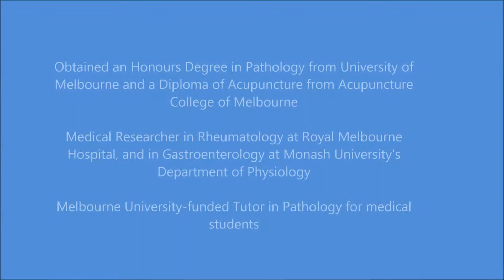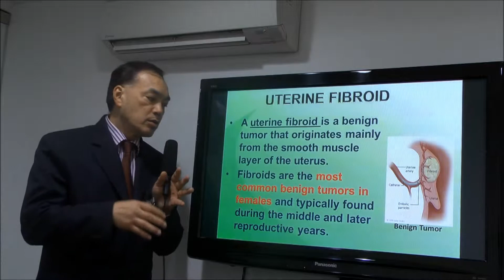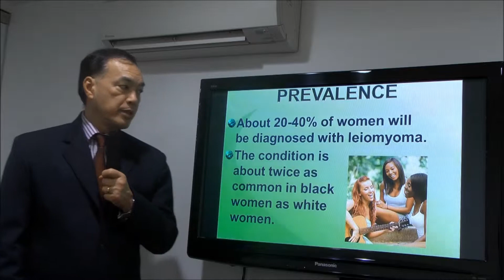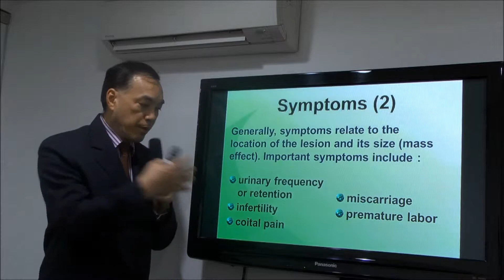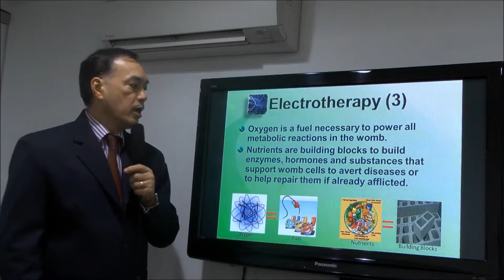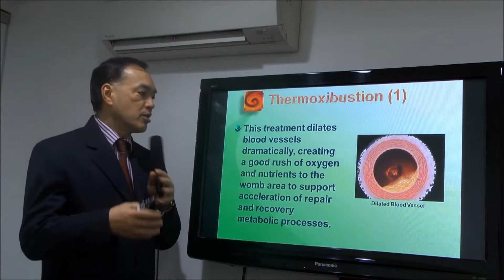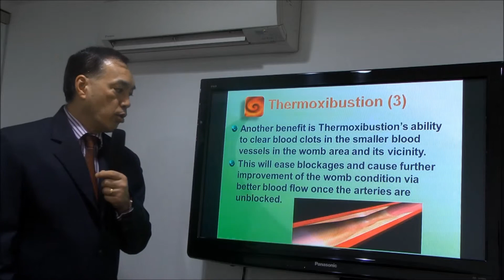Uterine Fibroids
Explain how emtech machine to help for Uterine Fibroids.